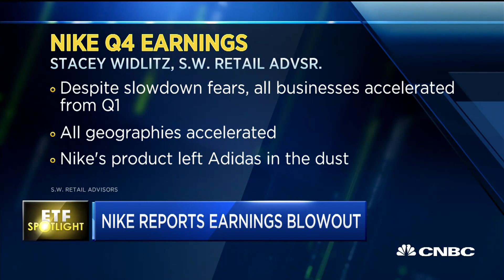Consumer spending rallies on Nike earnings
Stacey Widlitz, SW Retail Advisors president, speaks to "Squawk on the Street" about Nike's strong quarterly earnings.